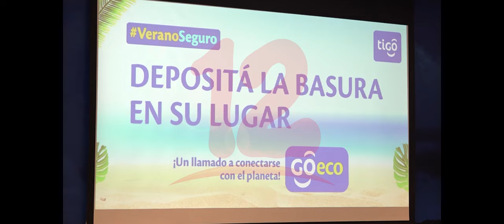Noticias12Nicaragua Cruz Roja Nicaragüense recibe donación de la empresa TIGO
Cruz Roja nicaragüense recibe donación de la empresa TIGO de 200 mil córdobas en avituallamiento para plan playa